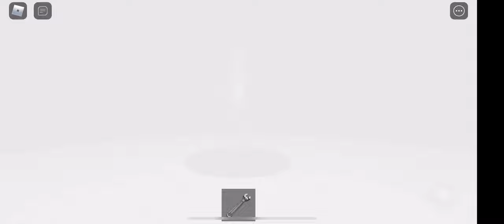Piggy Book 2: Hidden Ending Solo Speedrun 4:37